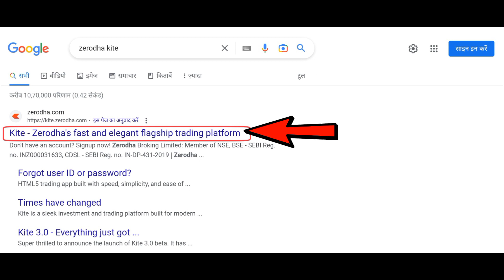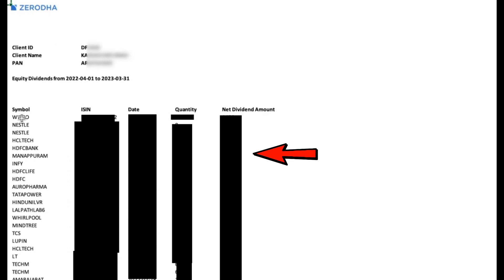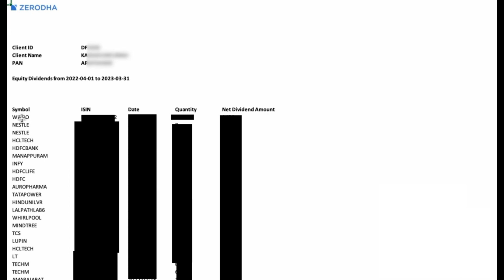Zerodha Dividend Statement Download Online 2023 | How to Download Dividend Statement Zerodha Kite